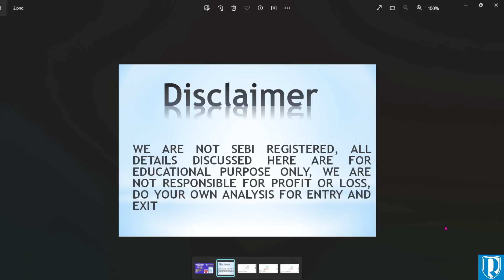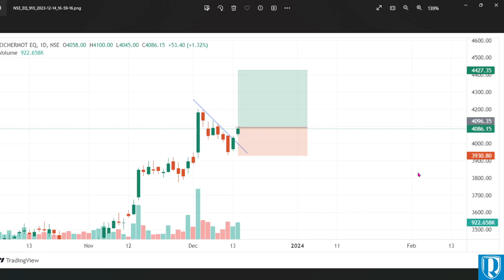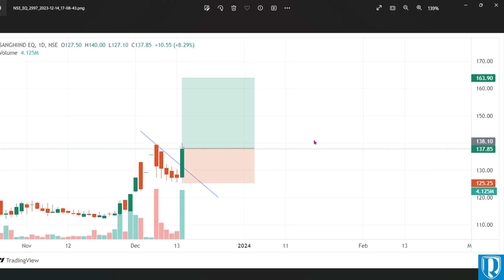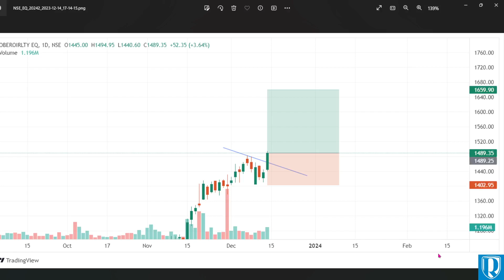SWING TRADING STOCKS FOR TOMORROW 15.12.2023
Discussed swing trading stocks analysis for entry tomorrow for holding period of seven to fifteen days.